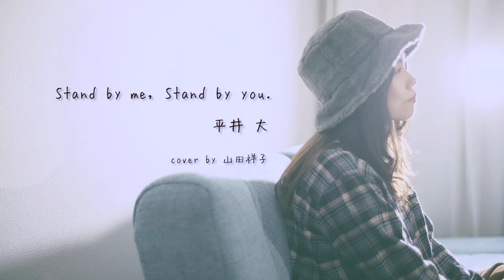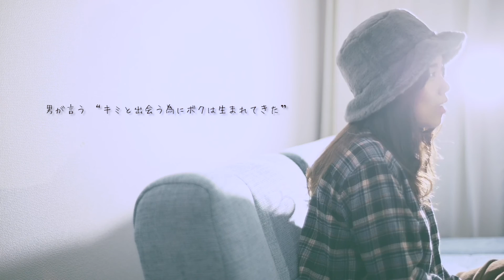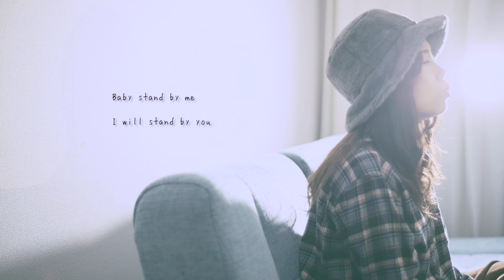【フル歌詞付き】Stand by me, Stand by you./平井大【歌ってみた】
シンガーソングライター山田祥子が歌うシリーズ!

Arrange&mix/オル
Director of Photography/坂上命
Editor/山田祥子

【プレミア配信ライブ決定！】
①12/20(日)18:00〜
＊山田祥子ONE-MAN Live「Singing Holy Night 」＊
チケット¥2,500　２週間アーカイブでお好きな時に見放題！
クリスマスソングを中心に、洋楽からオリジナルまで、色とりどりな楽曲で聴きどころ満載です♪

②12/26(土)
プレミア配信！山田祥子年末感謝祭ライブ！〜今年もお世話になりました2020〜
第1部13:00〜  カバー＆オリジナル リクエストステージ
チケット¥1,500　２週間アーカイブでお好きな時に見放題！

第2部 16:30〜 まったり弾き語り＆トークステージ
チケット¥1,000　２週間アーカイブでお好きな時に見放題！

【8/29 山田祥子1stフルアルバム「LOVE and MUSIC」リリース！】
CDはこちらからご購入出来ます☆